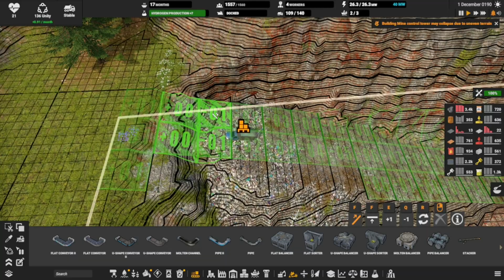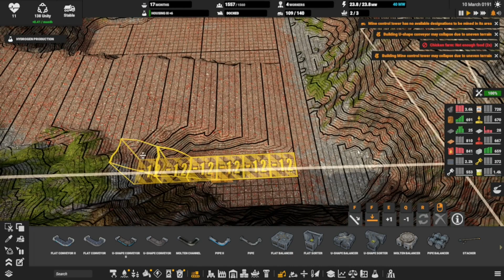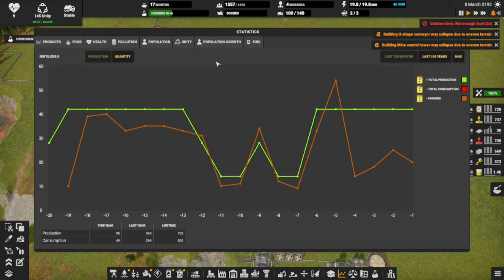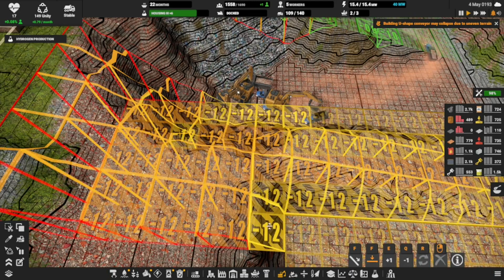Captain of Industry Let's Play Season 2 Ep 20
Fertilizer 1 and 2,  Iron and Coal mining problems, and tree saplings